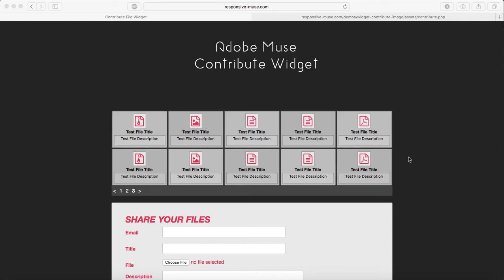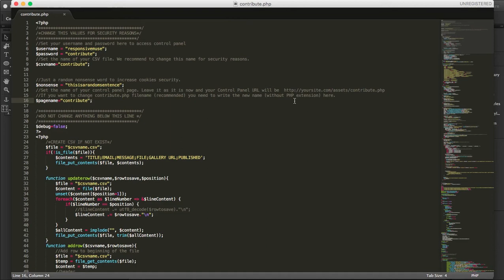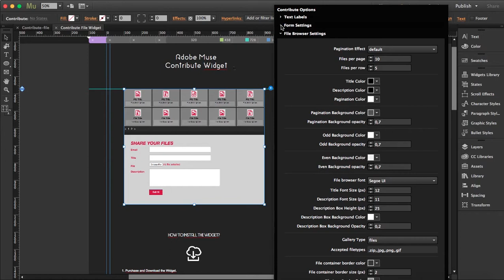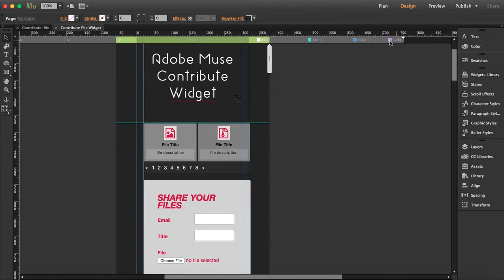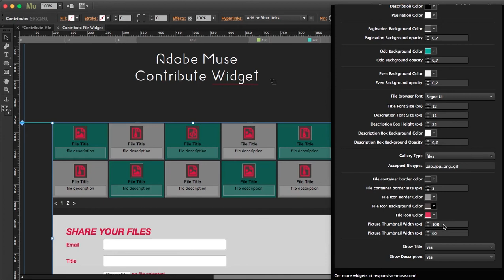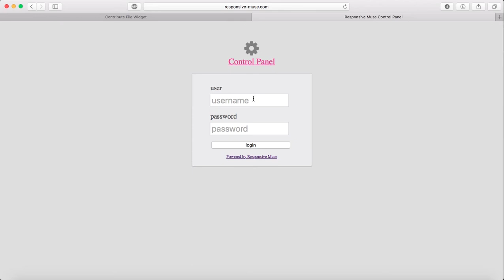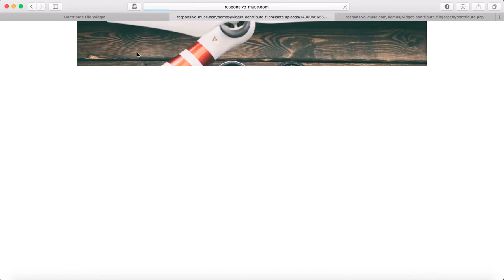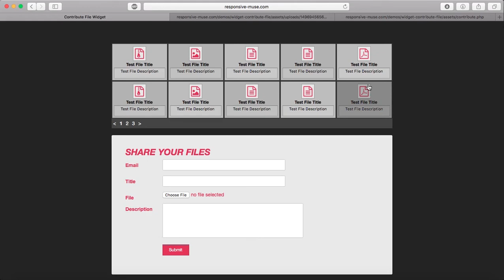Creating a file browser area - Contribute Muse Widget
Learn how to create a File browser area that allows users to submit their own files. All submissions can be moderated in your private backend, only accessible with username and password. No database is required!

Contribute Widget is very versatile. In this tutorial you will learn how to use it and we will go over all the widget options. You can create an area for your users to share their pdf, zip, txt files among other extensions.